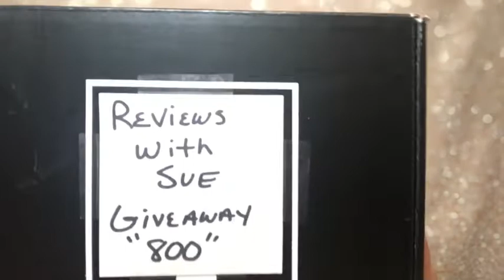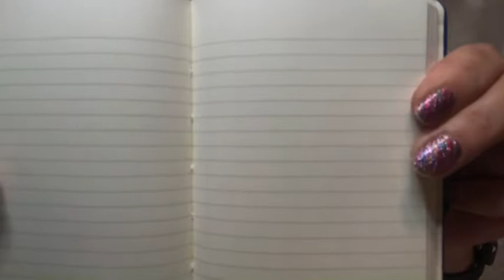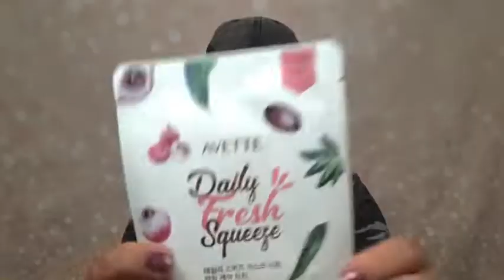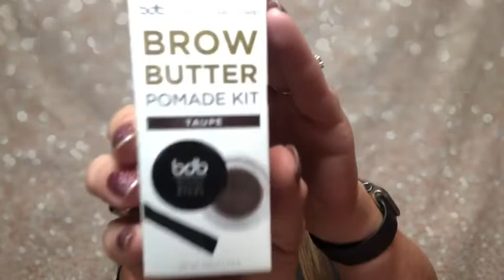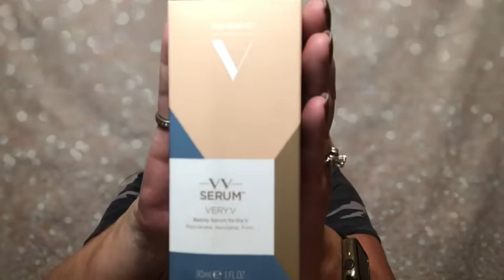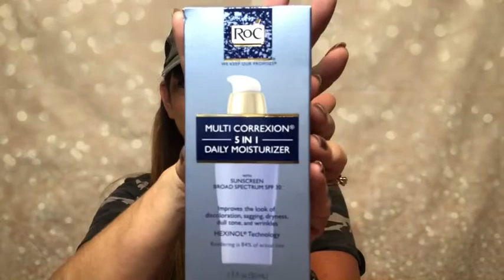800 Subscribers GIVEAWAY My Way to Say THANK YOU 😊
2. Like This Video
3. Leave a comment mentioned in the video
4. Over 18 or Have Parents Permission
5. Live in the US or mailing address in the US
6. 800 Subscriber Giveaway will end July, 3rd and will pick winner on or around July 4th
If anything is damaged in shipping will not be replaced as I do not have duplicates
Thanks Again & Good LUCK!

A lot more unboxing to come. boxycharm, ipsy bag, ipsy glam bag plus, boxyluxe, allure, walmart beauty bag, fabfitfun, luxury divas, the box by fashionsta, Confetti Collection, stitch fix, Slay Glam Box, ThredUp, Lip Monthly, Bella Skin Box and Target Beauty Box

Coming SOON.

TredUp save 10.00 off your 1st purchase and I receive a 10.00 credit

Thank You Pop-Maize-N for sending this to me for Review. it was Awesome!!

Stitch Fix You get 50.00 and I get 50.00 for 1st time Subscriptions

FREE BONUS GIFT while supplies last...this is for NEW customers only

Value of my May Box was 139.00 plus the Free item

off your 1st Box
49.99 per season or 179.99 annual

24.00 Monthly

Ipsy Glam Bag 12.00 per month Glam Bag Plus 25.00 per month
Ultimate 50.00 per month

Luxury Divas 30.00 per month or 35.00 for a 1 time purchase

Category
People & Blogs